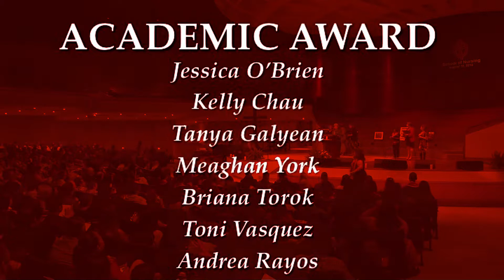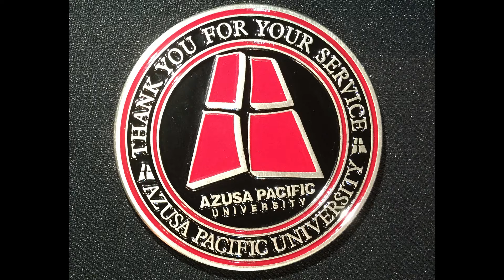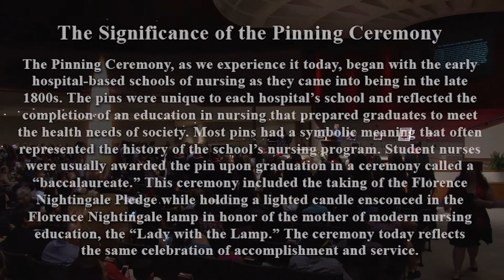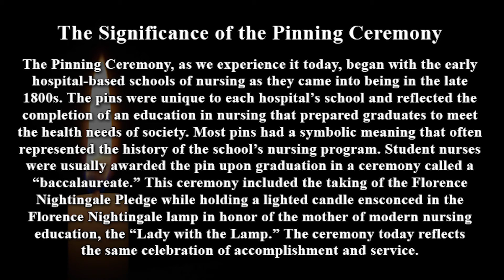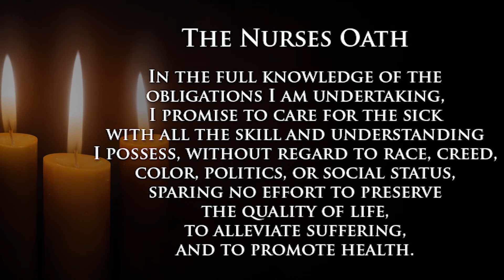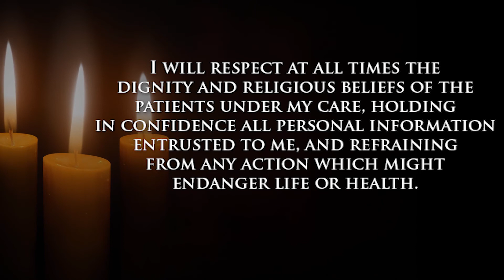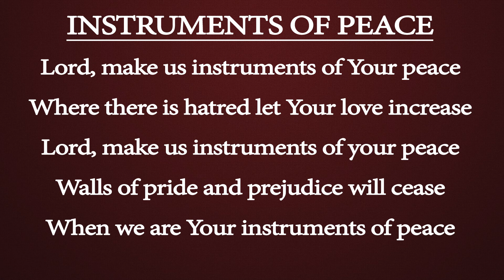APU's Nurse Pinning August 2018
Azusa Pacific University School of Nursing Pinning Ceremony at Pasadena Nazareth Church